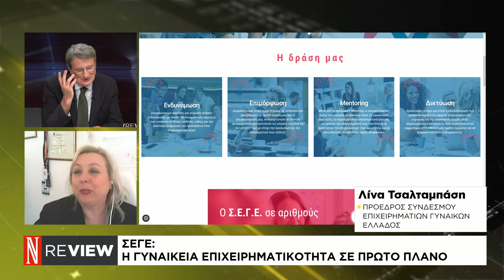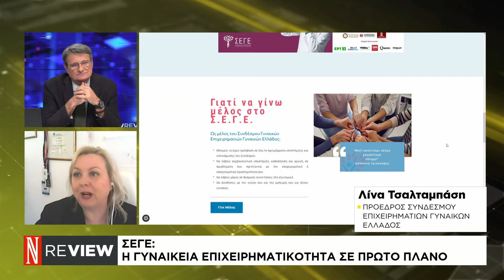Ενδυνάμωση γυναικών ερευνητριών και δικτύωση στον επιχειρηματικό κόσμο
Λίνα Τσαλταμπάση – Προέδρος Συνδέσμου Επιχειρηματιών Γυναικών Ελλάδος (Σ.Ε.Γ.Ε.)